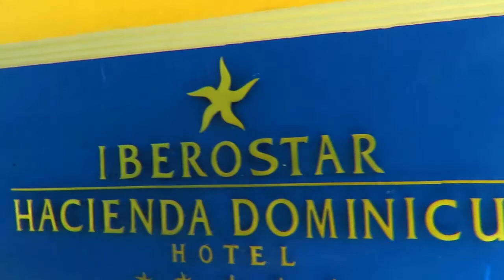MI PRIMER VIAJE AL CARIBE | IBEROESTAR HACIENDA DOMINICUS